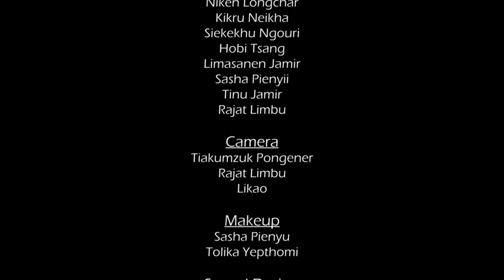rest | short film | twelve+1 | fiction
Eight children, a mistress and a drunkard attend a funeral.

(produced collectively and shot in about 10 hours)

Cast: Ketou Metha, Tolika Yepthomi, Niken Longkumer, Kikru Neikha, Siekekhu Ngouri, Hobi Tsang, Limasanen Jamir, Sasha Pienyu, Tinu Jamir, Rajat Limbu
Camera: Tiakumzuk Pongener, Rajat Limbu, Likao
Make up: Sasha Pienyu, Tolika Yepthomi
Sound Design: Ket Meth
Editor: Tiakumzuk Pongener
Written & Directed by: Arien

Location: de Oriental Grand Kohima, Nagaland.

Special thanks to:
1. de Oriental Grand, Kohima, Nagaland
2. Mr. Medoneituo Sekhoshe,
    Last Offer Shop, Coffins & Wreaths, Naga Hospital Colony

twelve+1 is an amateur film group.